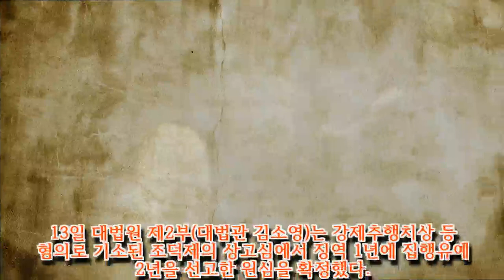Dailyexpress247|'심경고백' 반민정, 알고 보니 부친은 원로 배우 반석진 …조덕제 영상 공개 '반박'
'심경고백' 반민정, 알고 보니 부친은 원로 배우 반석진 …조덕제 영상 공개 '반박'